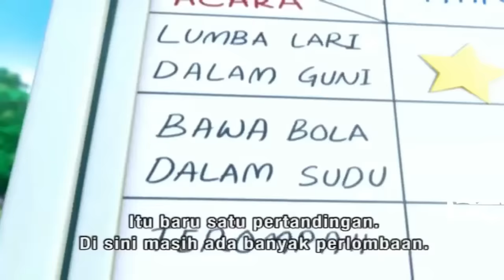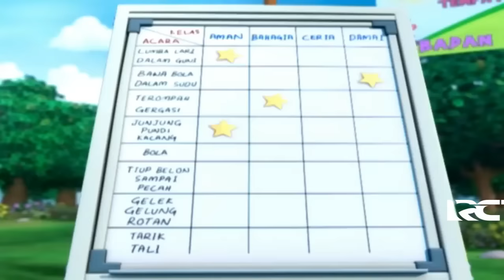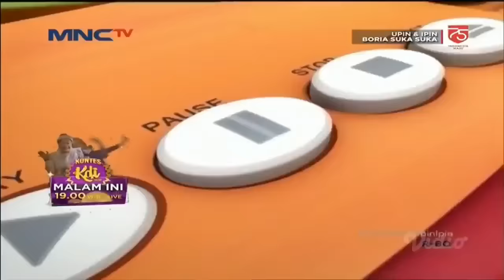Full Movie Upin & Ipin Musim 5 - Pertandingan Antar Sekolah - Upin Ipin Terbaru 2009